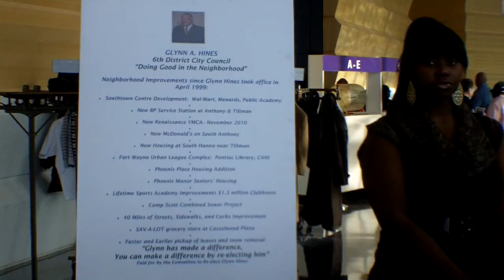2011/01/17: Glynn Hines announcement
Fort Wayne City Councilman Glynn Hines (D-6th) announces his bid for re-election.